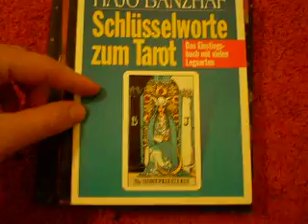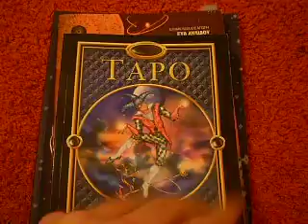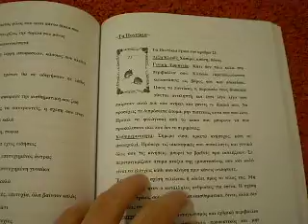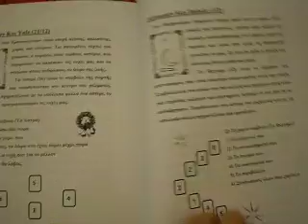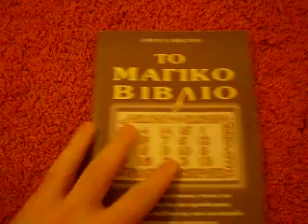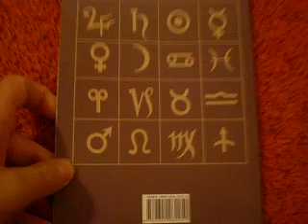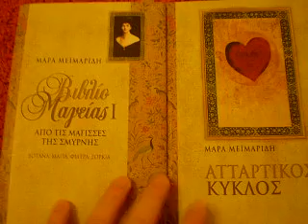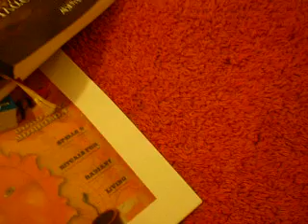My Witchy Books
These are some of my witchy books. Sorry about my but English, it must have been around 02:00 and I was really tired. Enjoy!